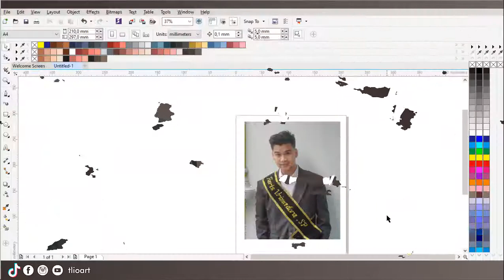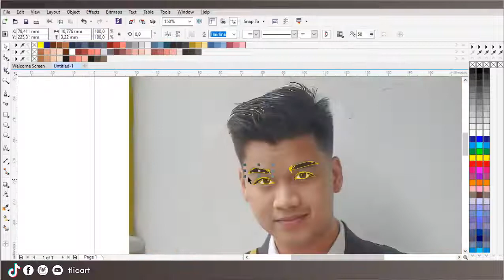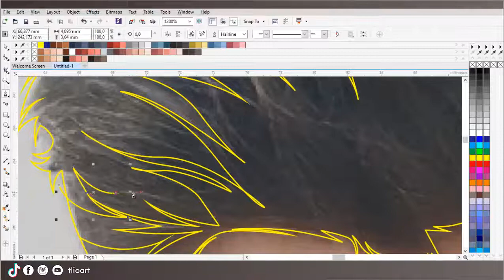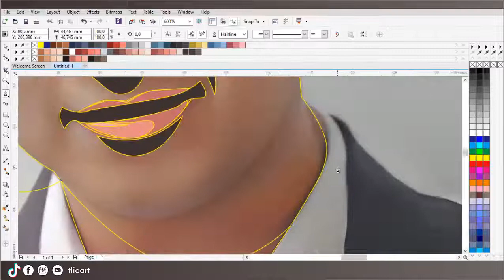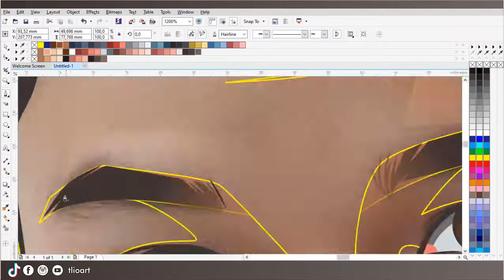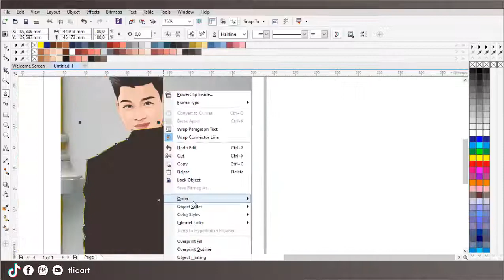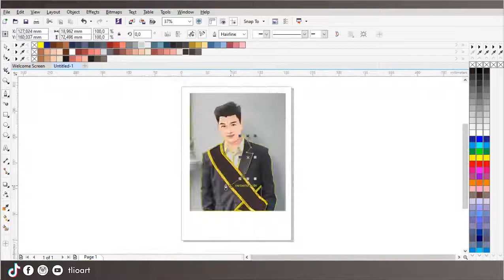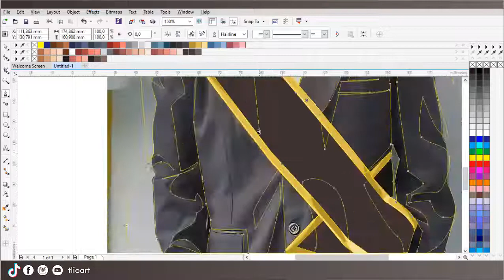how to draw cool vector - speed art